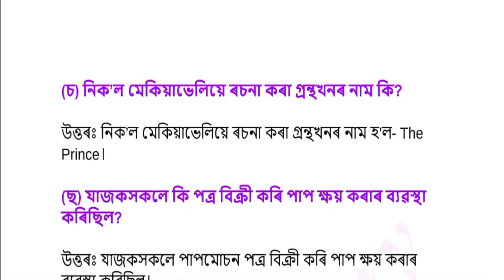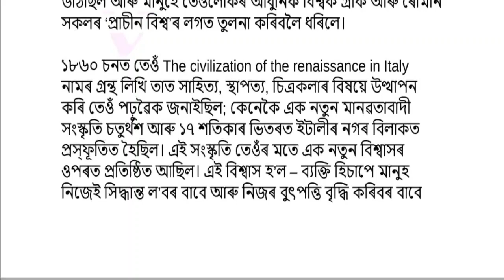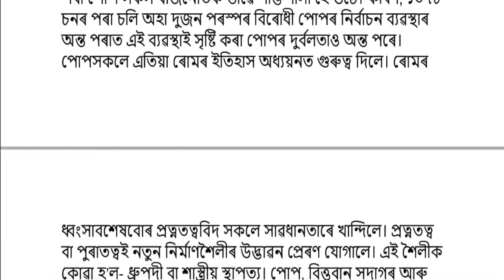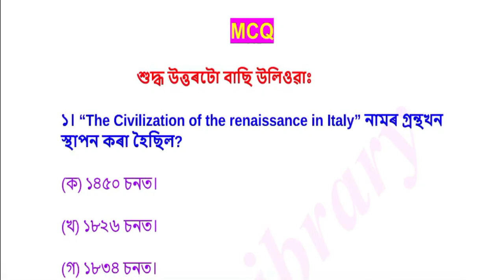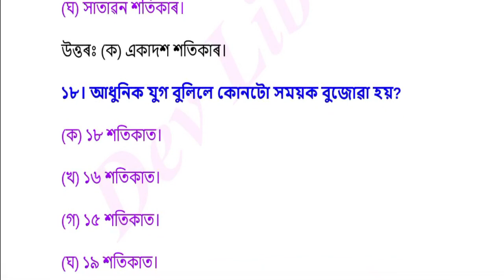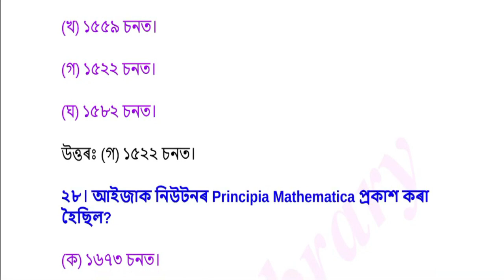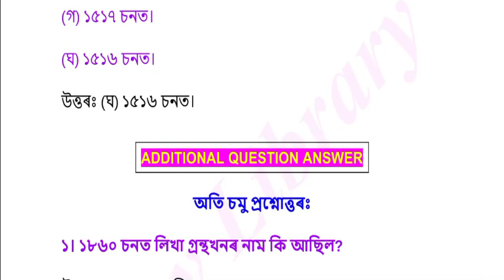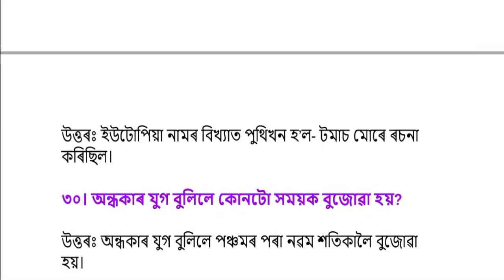Class 11 History Question Answer Chapter 7 পৰিৱৰ্তিত সাংস্কৃতিক ঐতিহ্য | HS 1st Year History Chapter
Class 11 History Question Answer Chapter 7 পৰিৱৰ্তিত সাংস্কৃতিক ঐতিহ্য | HS 1st Year History Chapter 7 পৰিৱৰ্তিত সাংস্কৃতিক ঐতিহ্য Notes can be of great value in the examination. AHSEC HS 1st Year History Notes gives you a better knowledge of all the chapters.